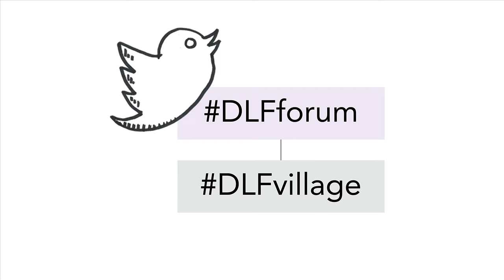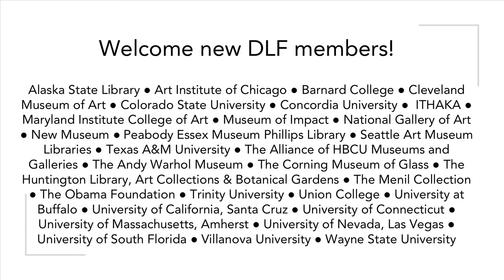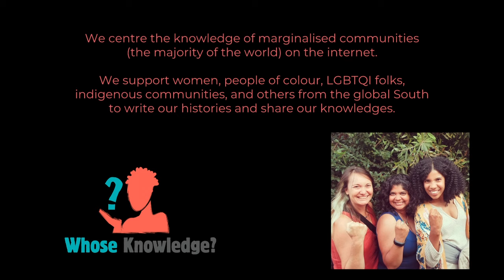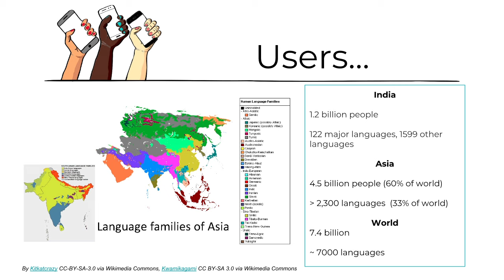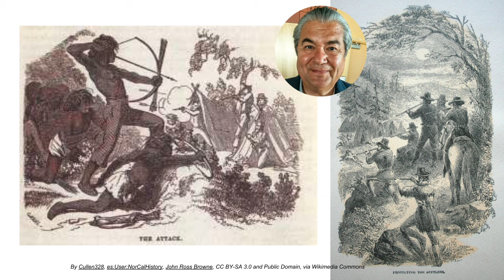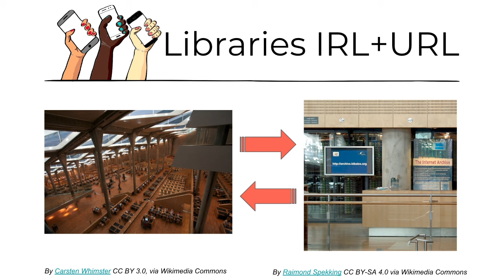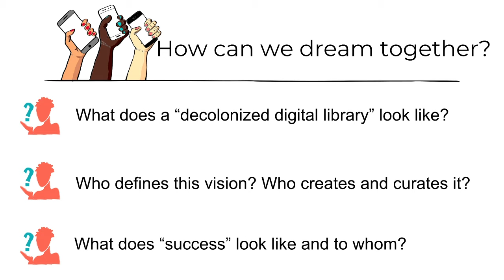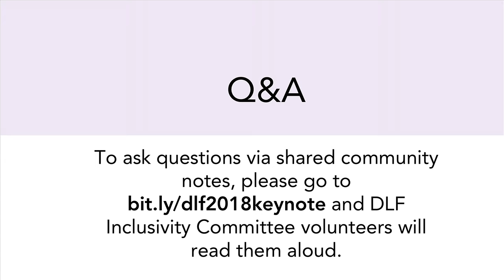2018 DLF Opening Forum Plenary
Decolonizing Knowledge, Decolonizing the Internet: an agenda for collective action

Keynote by Anasuya Sengupta

Sengupta is Co-Director and co-founder of Whose Knowledge?. She has led initiatives in India and the USA, across the global South, and internationally for over 20 years, to amplify marginalised voices in virtual and physical worlds. She is the former Chief Grantmaking Officer at the Wikimedia Foundation and a Shuttleworth Fellow. Supporting and strengthening free knowledge, human rights and social justice movements and communities of practice have been at the the forefront of Sengupta’s work. Sengupta is on the boards of the Nonprofit Quarterly, a leading news and analysis site for US civil society, and The Rules, aiming to challenge and change the rules of global capitalism and exploitation. Among her publications is a pioneering collection, co-edited with Shamillah Wilson and Kristy Evans, titled Defending Our Dreams: Global Feminist Voices for a New Generation (AWID & Zed Books, 2006). Anasuya Sengupta holds an MPhil in Development Studies from the University of Oxford, where she studied as a Rhodes Scholar. She also has a BA in Economics (Honours) from Delhi University.